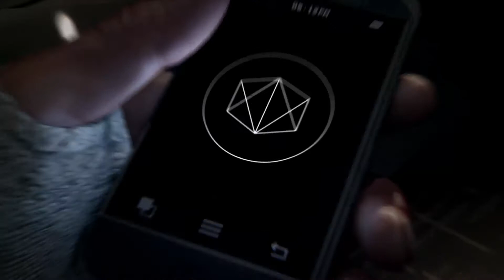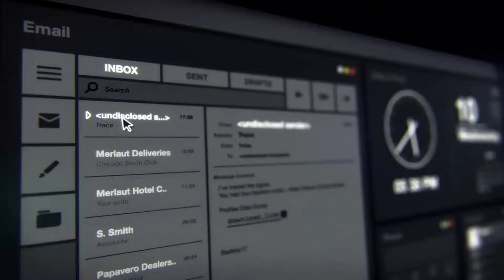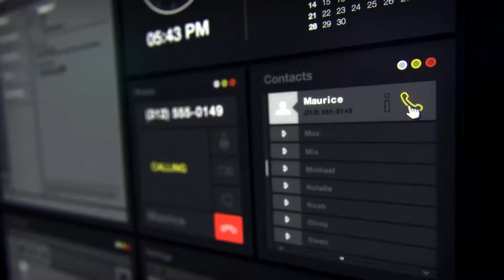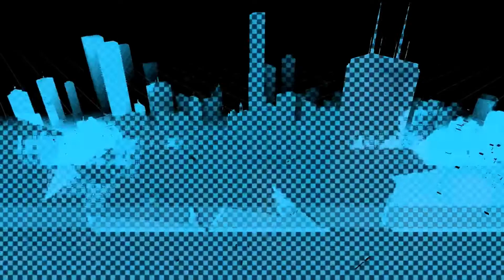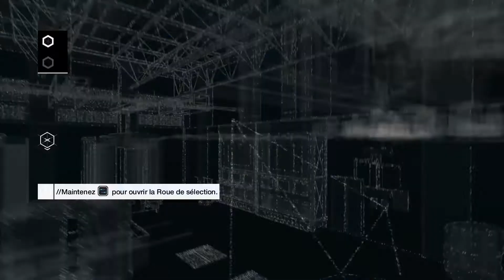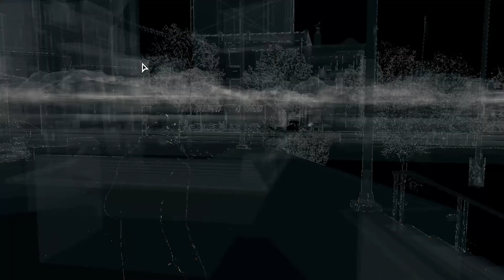Watch Dogs│Playthrough│#1│HD FR│RyYx7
Salut à tous :) ici RyYx7 (smileyryx7), et ont reprend un peut d'activités sur la chaîne en commençant pas le célèbre Watch Dogs sortie le 27/05/14. Je pense faire plusieurs parties (vidéos) qui j'espère vous plairons :) Bonne vidéos :D